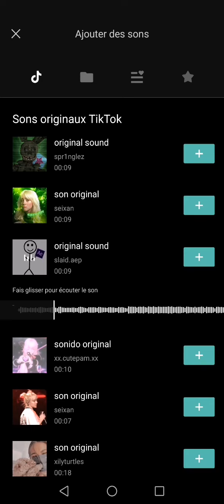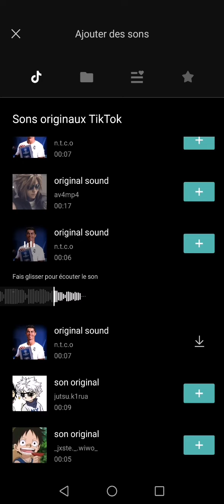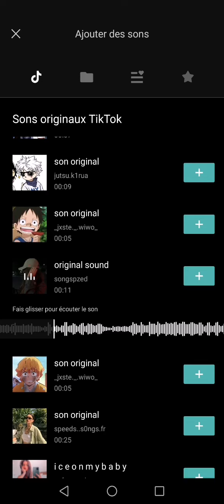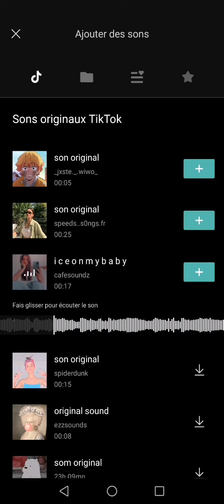Edit Audio pt.3 (TikTok)